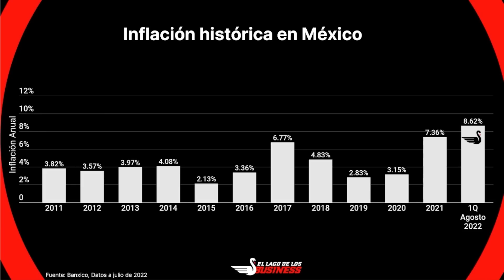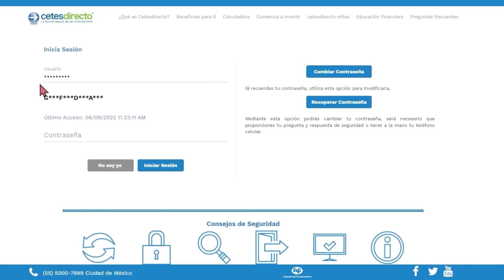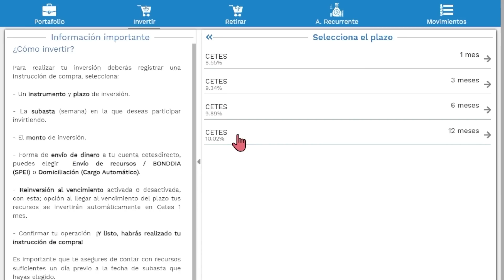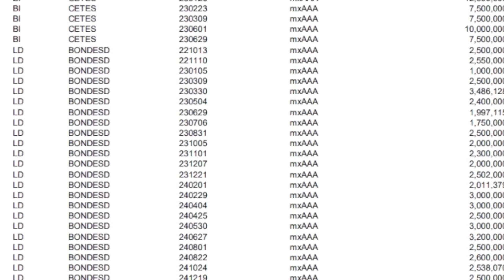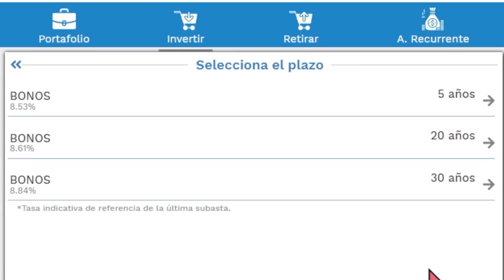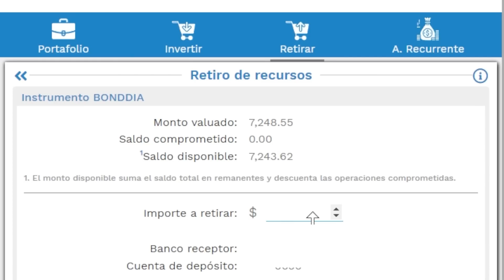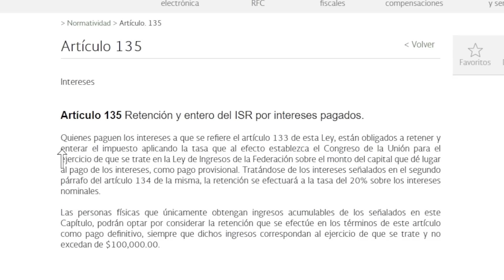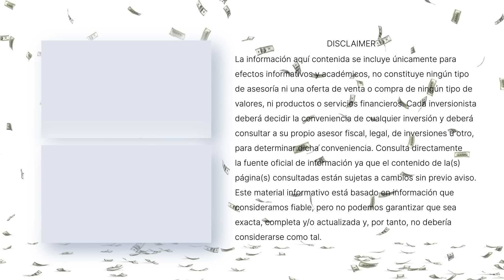Tutorial CETES DIRECTO 2022 ¿Cómo funciona cetes directo?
Tutorial CETES DIRECTO: ¿Si inviertes en cetes pagas impuestos? Con este tutorial verás ¿Cómo funciona cetes directo?, con sus instrumentos de inversión como udibonos, bonos, BPA, cetes, bonddia, ahorro recurrente y sobre todo ¿cómo puedes retirar tu dinero de cetes directo?.

00:00 Intro
00:40 Inflación histórica anual México
01:36 ¿Cómo crear una cuenta en cetes directo?
02:09 ¿Cetes directo es regulada?
03:50 Portafolio de inversiones en cetes directo
04:29 ¿Tipo de instrumentos en cetes directo?
05:06 Plazo a invertir en cetes
07:02 ¿Cuánto debo invertir en cetes?
07:44 Formas de pago en cese directo
08:04 ¿Cómo funciona bonddia?
09:36 Reinversión automatica en cetes directo
10:48 ¿Cómo funcionan los bonos de cetes directo?
11:30 ¿Cómo funcionan los udibonos de cetes directo?
12:17 ¿Cómo funcionan los BPA de cetes directo?
13:05 ¿Cómo retirar en cetes directo?
13:55 Ahorro recurrente en cetes directo
15:38 Impuestos en cetes directo
16:24 ISR en cetes directo
17:01 Declaración anual en cetes directo

1- Únete al Grupo de Face: INVERSIONISTAS LAGO DE LOS BUSINESS
2- Tips Diarios en el Instagram @ellagodelosbusiness